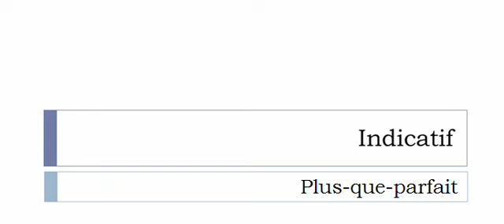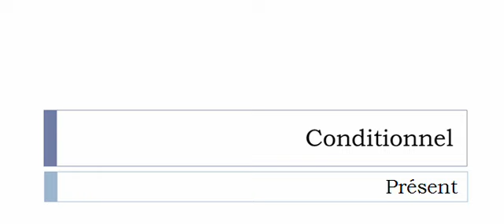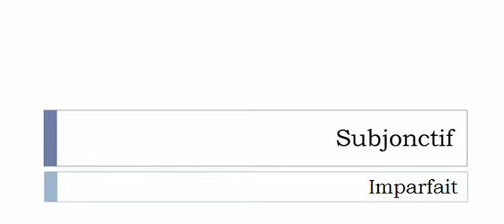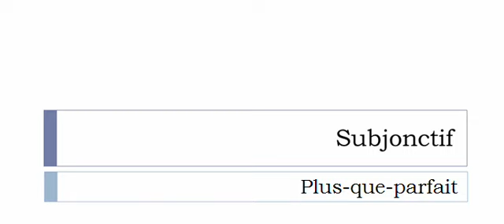Conjugaison française = Toutes les formes